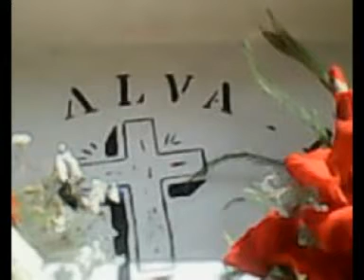MADEAN ORTIGAL familia pariona alva